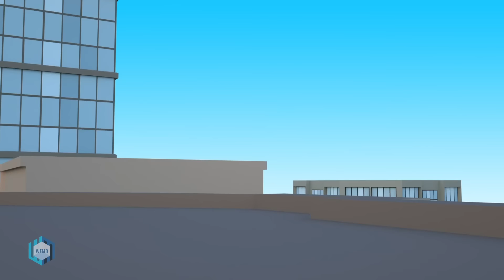Squad Hero: Spider and Ironman Rescue Mission - Scary Teacher 3D Action Film Animation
16 C.F.R. § 312.2 of CHILDREN'S ONLINE PRIVACY PROTECTION ACT (USA) are not intended for children under 13 years old.